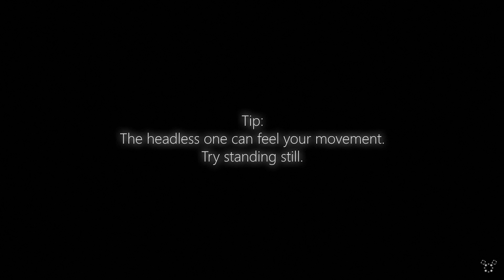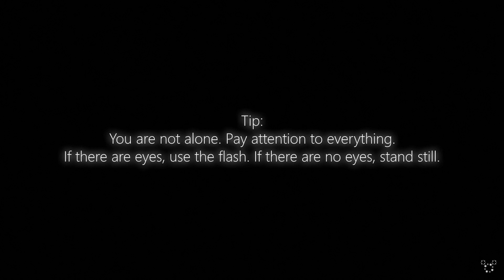Headless Goofy and the Pirate Caverns || Five Nights at Treasure Island #2 (Playthrough)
Five Nights at Treasure Island is a Five Nights at Freddy's fan game. In part 2 of this let's play, we continue our journey into the haunted depths of Abandoned Disney's Treasure Island attraction at Disney World, as a headless Goofy, Demonic Minnie Mouse and Oswald Rabbit all join Mickey Mouse and Donald Duck- stalking our hapless security guard. We must venture into Pirate Caverns in order to try and save a lost Intern who claims to hold a valuable secret. This is part 2 of a playthrough for FNAF fan game Five Nights at Treasure Island.